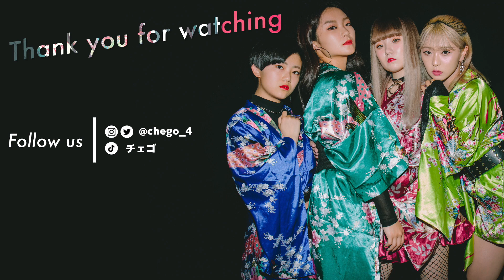【K-POP】目が回った状態で踊ってみたWWWW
Dance reference 👀 [  ]
Music🎶 [  ]

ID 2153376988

AB6IX IZ*ONE#CHUNGHA#SOMI